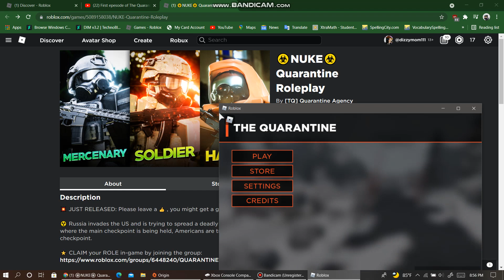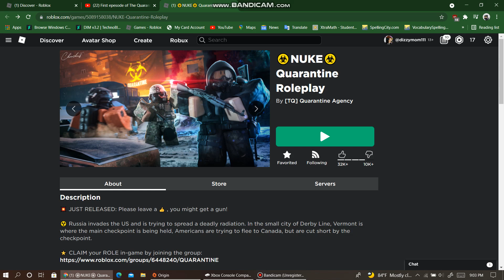how to pass the border on Quarantine Roleplay :episode 3